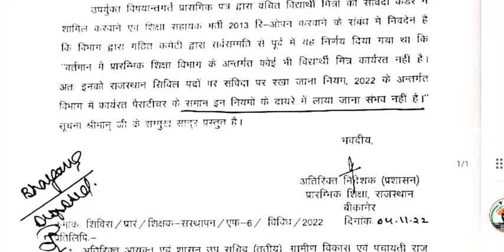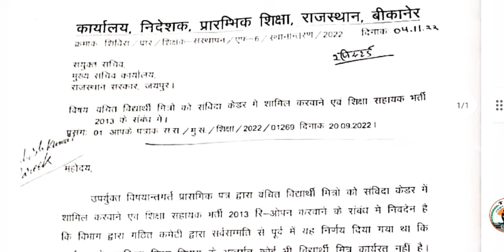⭕ विद्यार्थी मित्रों को संविदा सेवा नियम 2022 में शामिल करने को लेकर संयुक्त सचिव को लिखा पत्र 👉देखे